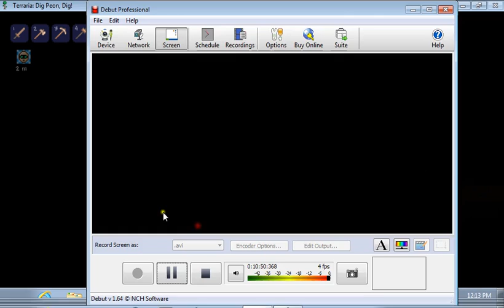Dangerous Pelican's Solo Terraria Playthrough - Ep. 2 GOLDEN CHEST!!!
Episode 2 in my solo playthrough in which I find a GOLDEN CHEST!!! AWESOME!